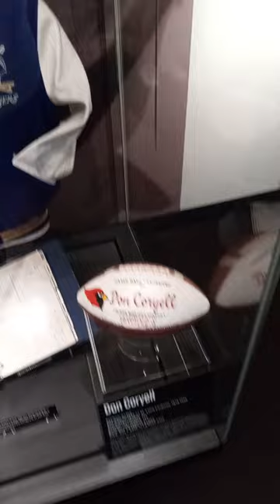A short tour of the Pro Football Hall of Fame.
This is a short video I took at the Pro Football Hall of Fame.